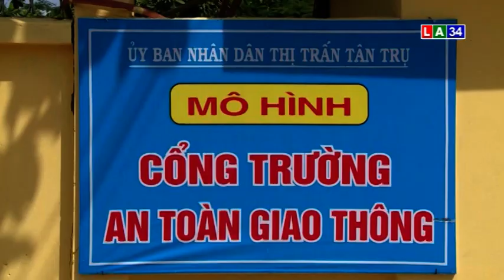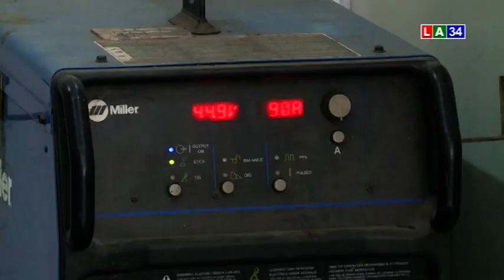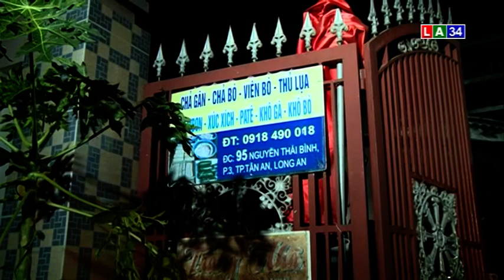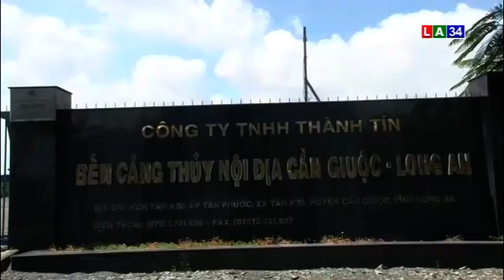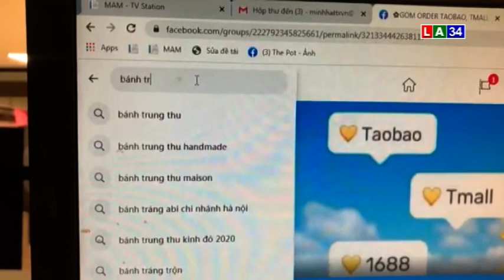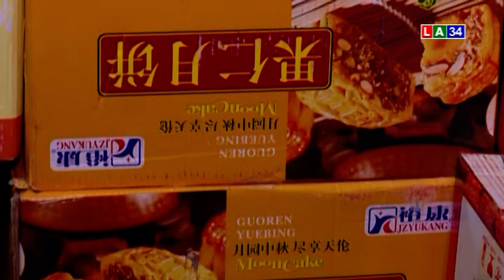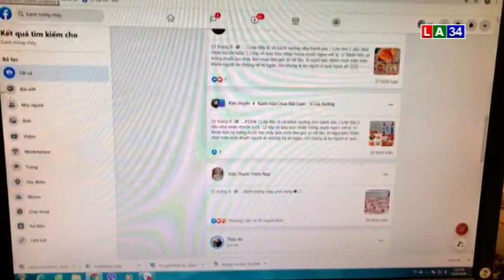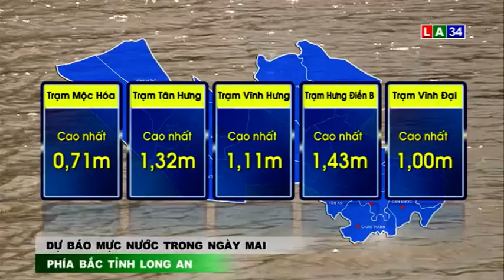THỜI SỰ TỐI 16 - 9 LONG AN TV